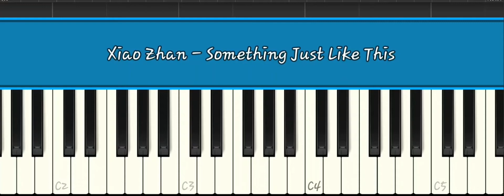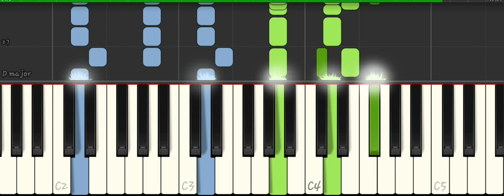Xiao Zhan - Something Just Like This piano tutorial